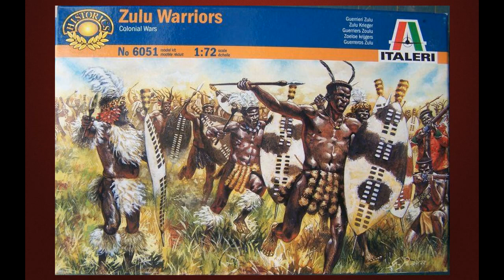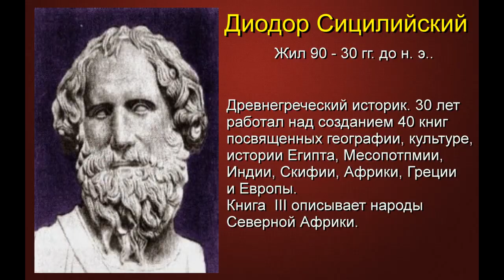Армия Карфагена. Ливийцы. Фильм 2. #2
В этом видео я покажу как нача